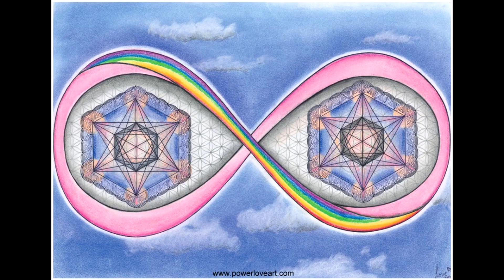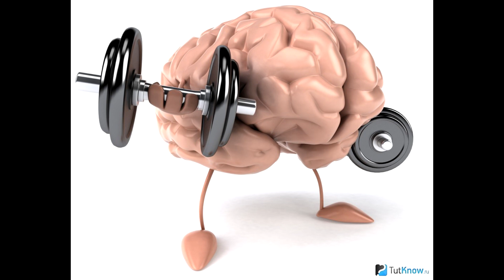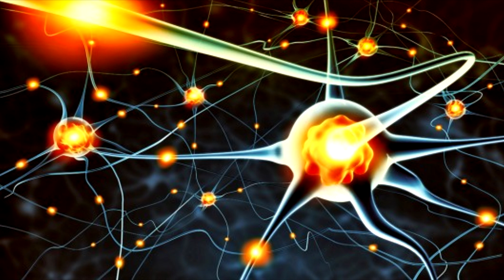ПРАКТИКА! БОЖЕСТВЕННАЯ ТРАНСФОРМАЦИЯ МОЗГА 2019 Отец АБСОЛЮТ приняла Марта НЕ ПРОПУСТИ!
ПРИЯТНОГО ПРИМЕНЕНИЯ!